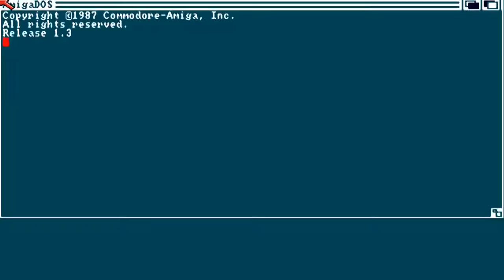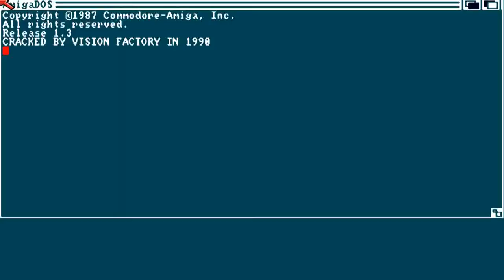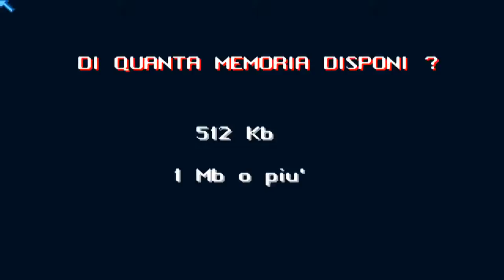AMIGA Mondial 90 Simulation AMIGA OCS 1990 Fashion DesignItcr VFDisk 1 of 2